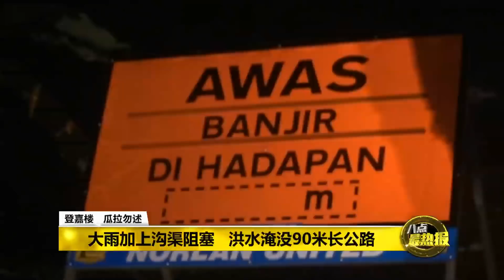Prime Talk 八点最热报 27/11/17 - 水灾杀到丹州和登嘉楼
连绵不断的豪雨，除了导致吉兰丹哥乐河的水位超出危险水平，部分低洼地区也发生水灾。登嘉楼也一样难逃水劫，因为一场大雨引发闪电水灾。